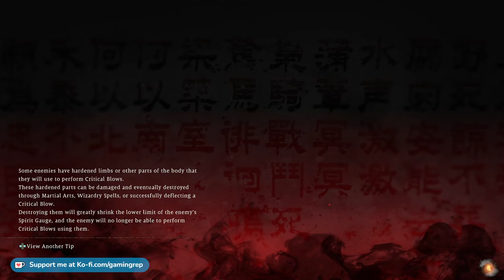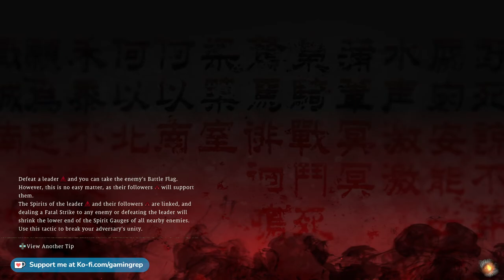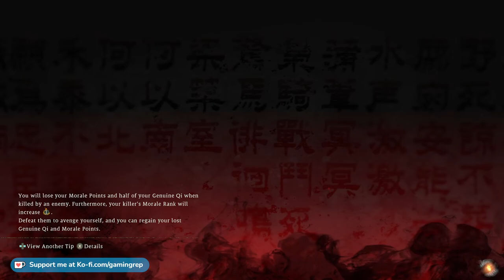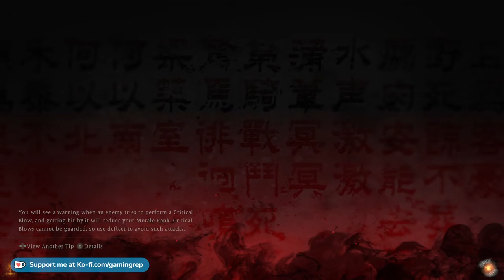【Wo Long: Fallen Dynasty】Zhao Yun is here!